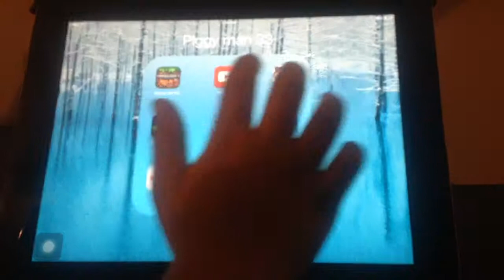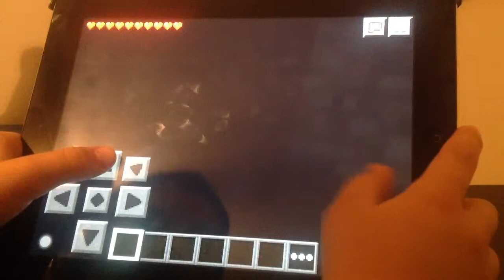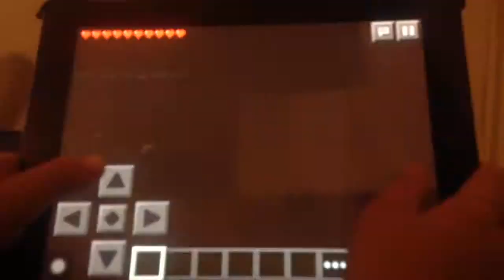I can't do the bouncy bounc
I use (I fast video)